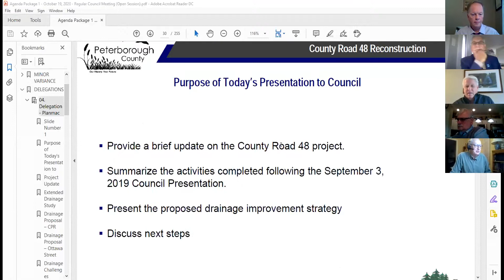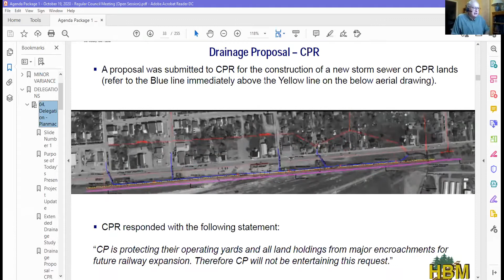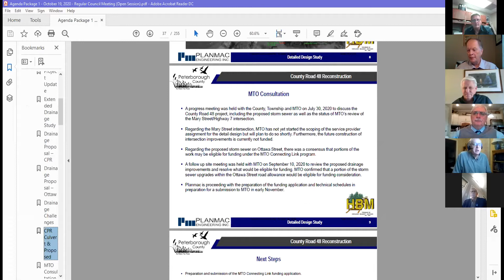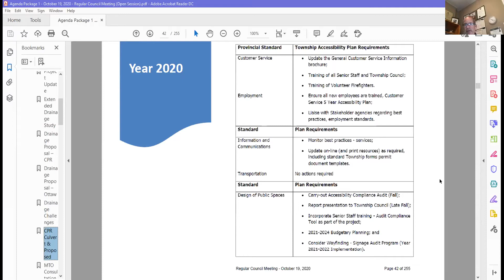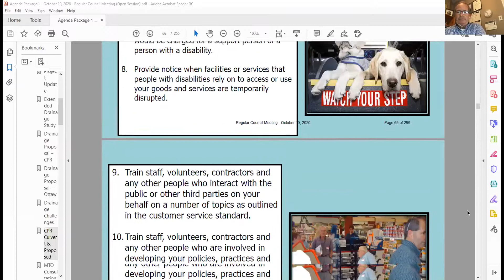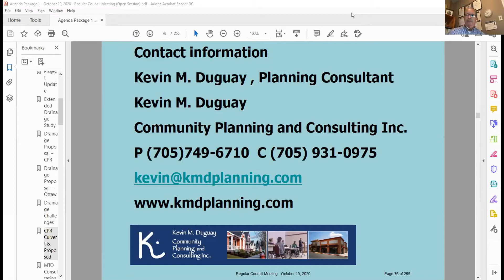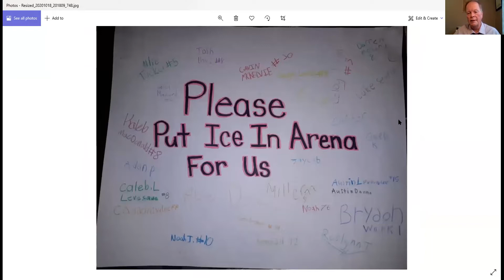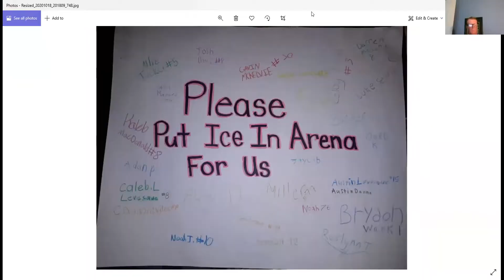Regular Council Meeting Monday, October 19, 2020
Township of Havelock-Belmont-Methuen Regular Council Meeting held via Zoom on Monday, October 19, 2020 at 9:30 a.m.